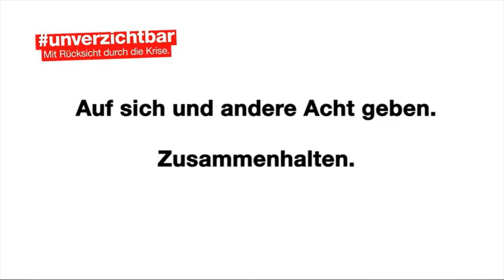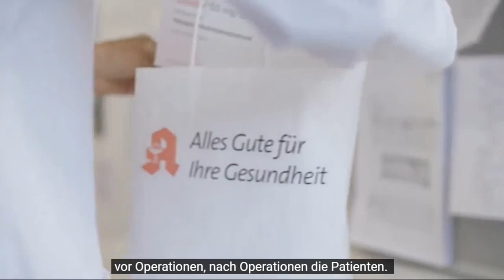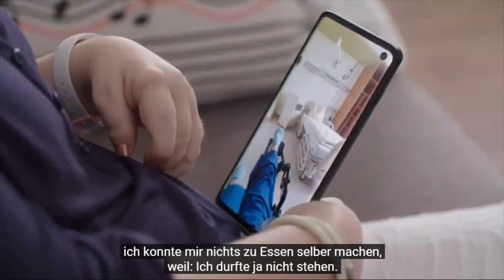DEUTSCH HÖREN LESEN SPRECHEN | Deutsch Cafe Sprechen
We speak today a conversation . First we will listen  the dialogue, then we will voice the people in the dialogue one by one.
(Zuerst hören wir uns den Dialog an, dann sprechen wir die Personen im Dialog nacheinander aus.)

If you have problems with speaking German, you should definitely try the German speaking practice in this video.
Speak German with me ; you can improve your German speaking skills in a fast, easy and fun way by being involved in german daily life conversations .With this method, you will learn many new German words and german grammar without realizing it. You can choose the one suitable for your level from the playlists and join a conversation right away.